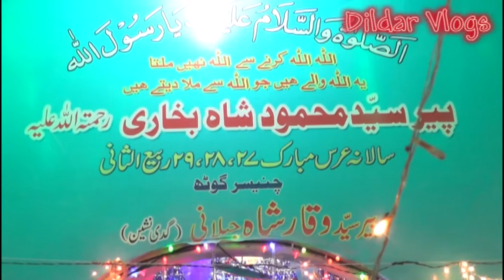Mazaar-e-Sharif Hazrat Sayed Mehmood Shah Bukhari (RA) !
Pir Hazrat Syed Mehmood Shah Bukhari (RA) k Salana Urs Mubarak k silsaly me Qawali ka program . Chanesar goth . Football ground . Kala pul . December 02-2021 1st Night.